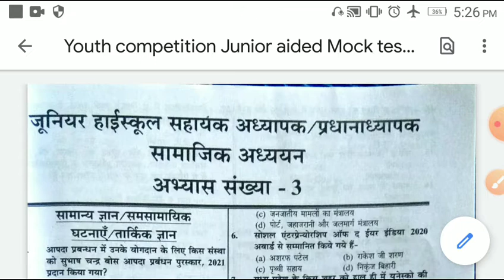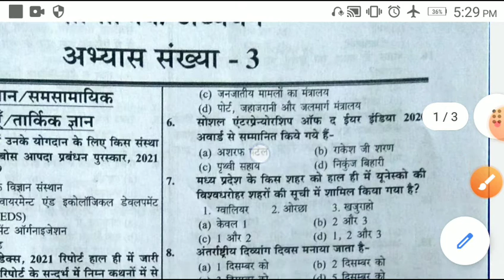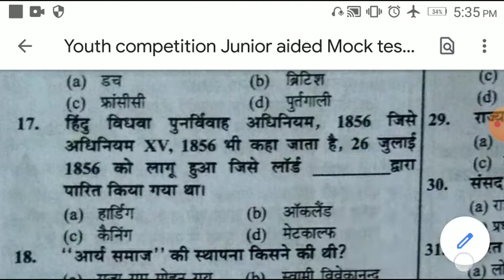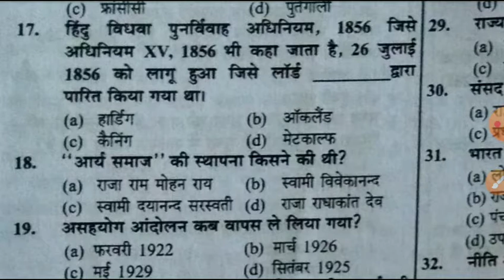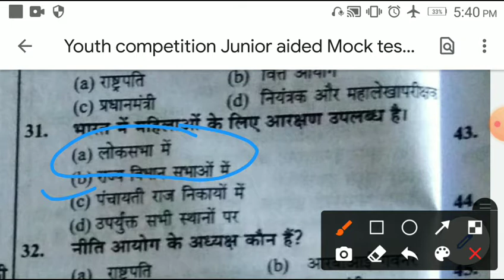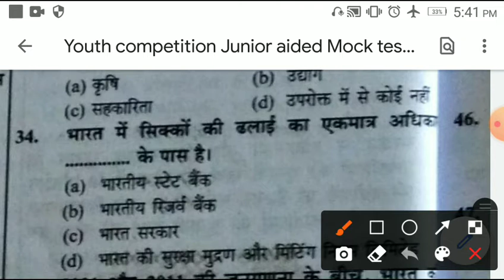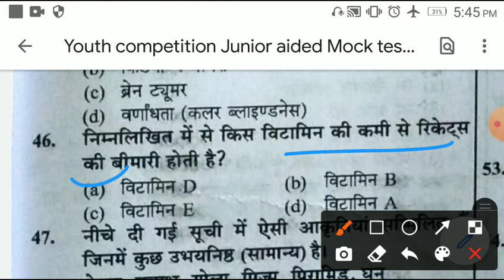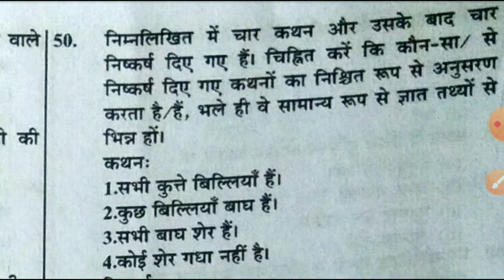Junior aided mock test 3/Youth competition GS